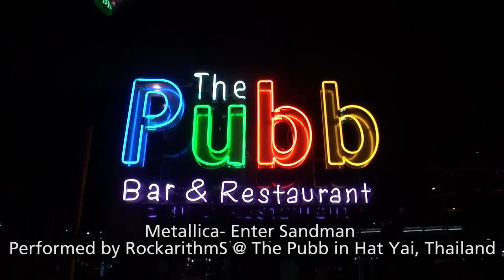Enter sandman performed by RockarithmS @ The Pubb in Hat Yai, Thailand